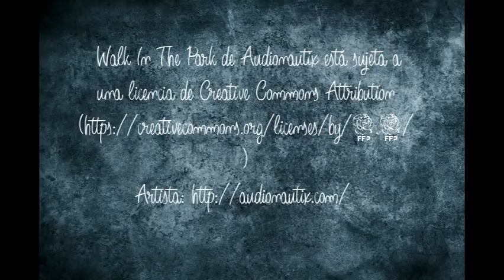Carolina Padrón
Carolina Padrón es una periodista deportiva que le ha robado a México miles de suspiros al participar en algunas emisiones de ESPN.